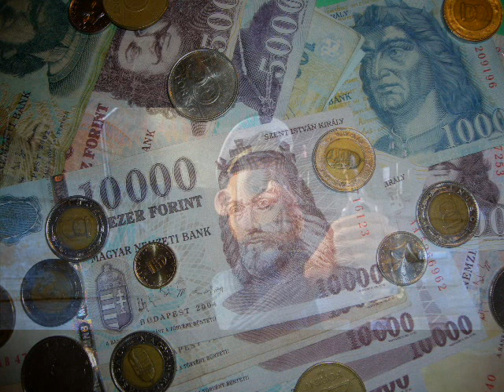A Környezettudatosságrol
Ez egy komoly kritika a környezet védelemről és az Egyesült állatok animációs filmről ez a film felnyitottam a szemem hogy ténleg mien gyarló  is valójába az embert és ostoba
egy gyerek filmhez képest nagyon komoly a mondanivalója MINDENKINEK CSAK AJÁLLANI TUDOM